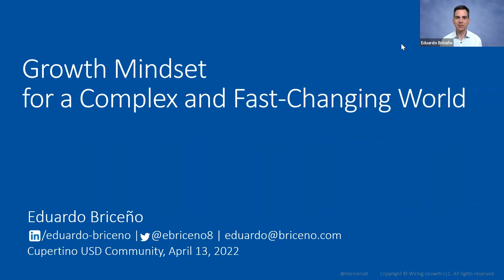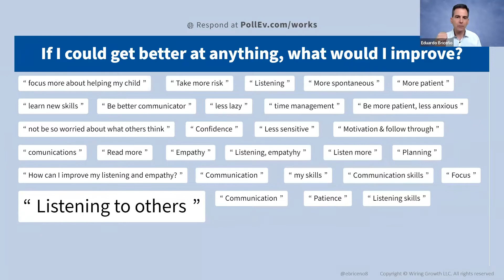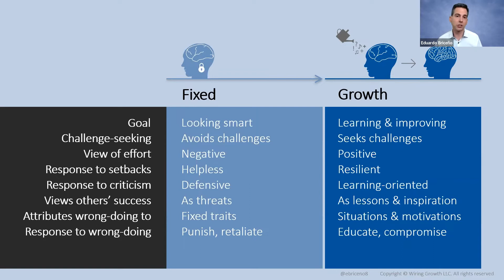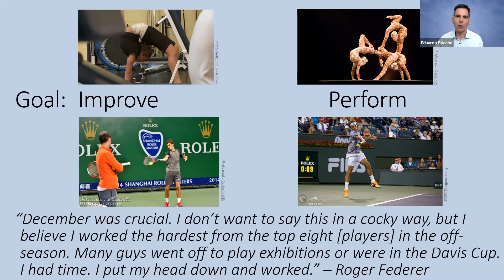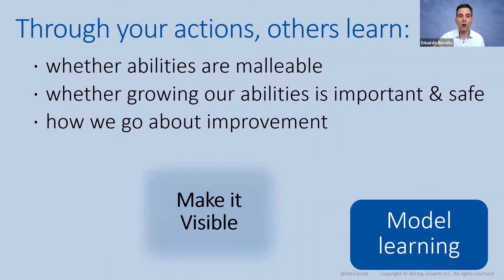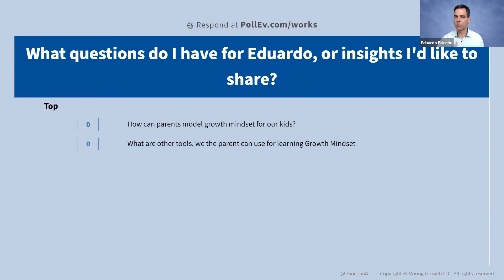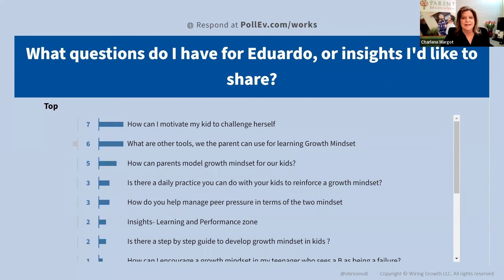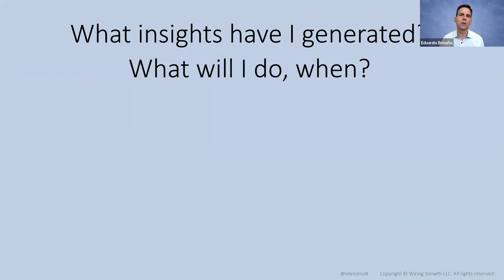Growth Mindset for a Complex and Fast-Changing World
How can we prepare our kids for a complex and fast-changing world? And how does fostering a growth mindset support their ability to learn and thrive? Join Eduardo Briceño, a global keynote speaker, TED Talk presenter, and co-founder of Mindset Works, for an engaging conversation on growth mindset.

Eduardo Briceño is the former CEO of Mindset Works, which he co-founded with Stanford Professor Carol Dweck.  He holds BA degrees in economics and engineering from the University of Pennsylvania, as well as an MBA and an MA in education from Stanford University.